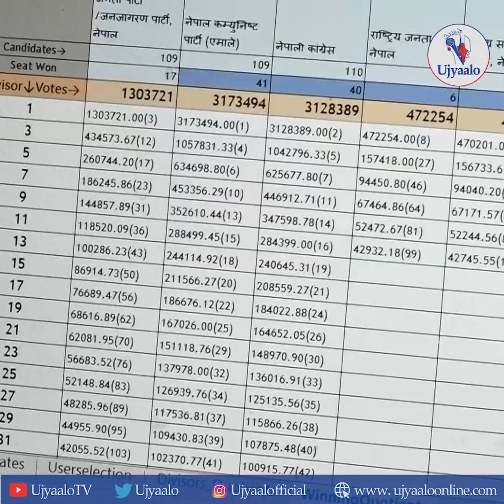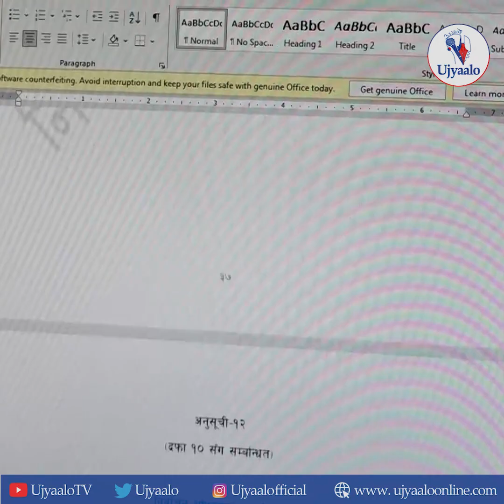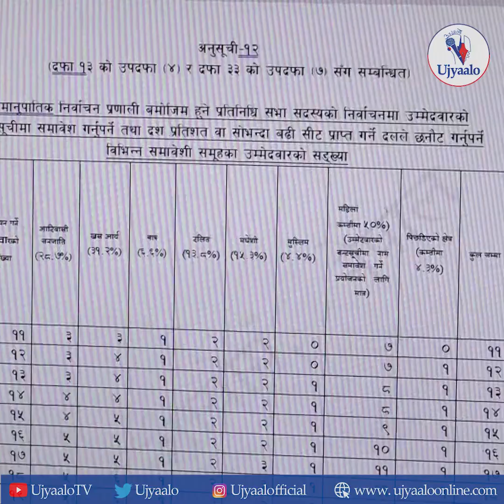समानुपातिक तर्फको निर्वाचन प्रक्रियाः थ्रेस होल्डको सीमा काट्न नसकेका दलहरु प्रक्रियाबाटै बाहिरिने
प्रतिनिधि सभा तथा प्रदेश सभाको पहिलो हुने निर्वाचित हुनेतर्फको सम्पूर्ण परिणाम आइनसक्दै समानुपातिकतर्फको चुनावमा निर्वाचित हुनेको चर्चा सुरु भएको छ । सामान्य रुपमा बुझ्दा  पार्टीले पाएको मतबाट समानुपातिक सूचीमा भएका उम्मेदवारहरु विजयी हुन्छन् । नेपालको निर्वाचित प्रणाली मिश्रित निर्वाचित प्रणाली हो, सङ्घीय संसद् र प्रदेश सभा (संसद्) दुवैमा लागू गरिएको छ । पहिलो हुने निर्वाचित प्रणालीबारे बुझ्न सहज भए पनि समानुपातिक निर्वाचित प्रणालीबाट निर्वाचित हुने प्रक्रिया अलि जटिल र प्राविधिक पक्ष रहेको छ । नेपालले समानुपातिक निर्वाचित प्रणाली विश्वका धेरै देशमा लागू भएको सेन्ट लग विधिलाई प्रयोग गरेर पार्टीले पाएको मतबाट निर्वाचित उम्मेदवारको सङ्ख्या निकाल्छ । यसरी प्राप्त सङ्ख्यालाई समानुपातिक समूहको प्रतिशतको आधारमा दलले सूचिकृत गरेका उम्मेदवार प्राथमिकता अनुसार निर्वाचित हुनेछन् ।  समानुपातिकतर्फको चुनावमा पहिलो हुने निर्वाचित हुने विधिबाट निर्वाचित हुने उम्मेदवारले प्रभाव परेको हुन्छ । त्यसैले समानुपातिक तर्फको चुनावको लागि सबैभन्दा पहिला निर्वाचित हुने विधिवत् निर्वाचित हुनेको मत परिणामसहितको अन्तिम नतिजा आउनुपर्छ ।